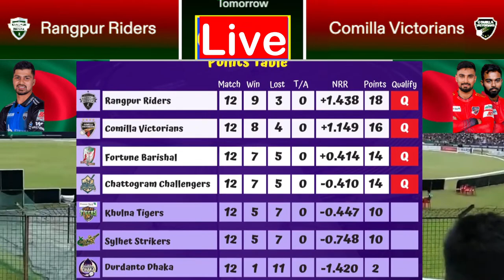🔴BPL T20 Live রংপুর বনাম কুমিল্লা - বরিশাল vs চিটাগাং। CV vs RGR Qualifier 1। Live Cricket today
MATCH INFOMatchKLT v SYST, Bangladesh Premier League 2024DateFeb 23, 2024TossSylhet Strikers (Bowling)Time7:00 PM GMTVenueShere Bangla National Stadium, Dhaka
Teams:
Sylhet Strikers (Playing XI): Kennar Lewis, Zakir Hasan, Najmul Hossain Shanto, Yasir Ali, Mohammad Mithun(w/c), Benny Howell, Ariful Haque, Samit Patel, Tanzim Hasan Sakib, Shafiqul Islam, Sunzamul Islam
Khulna Tigers (Playing XI): Anamul Haque(w/c), Mahmudul Hasan Joy, Afif Hossain, Habibur Rahman, Arif Ahmed, Nahidul Islam, Jason Holder, Wayne Parnell, Oshane Thomas, Rubel Hossain, Jon-Russ Jaggesar
Sylhet Strikers have won the toss and have opted to field